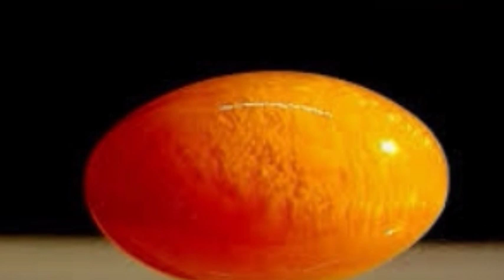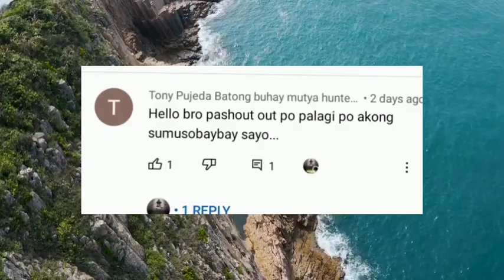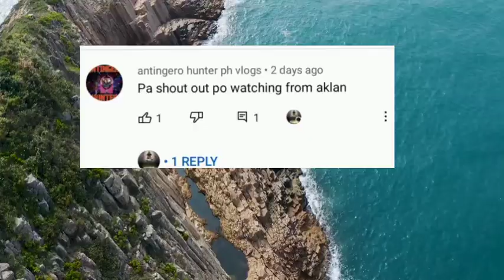INSTANT MILYUNARYO KA NA PAG MAY NAKUHA KANG GANITO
RELATED CHANNELS
Tinig pH
Clarktv Facts
Leonmata Tibi
Kaalaman
Kaalam
Ask Teacher Popong
Pinoy Mysteries
Pinoy Mystery Channel
Tinagalog
Bulalord
Pinoy MUTYA
AGIMAT
MUTYA